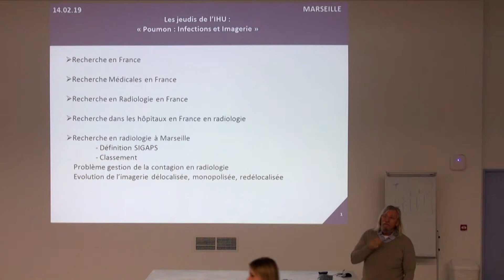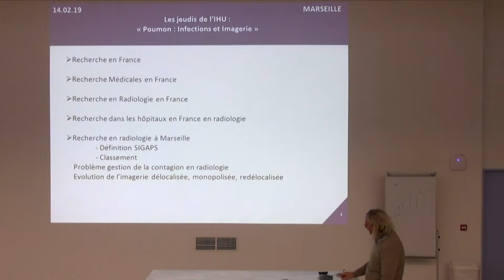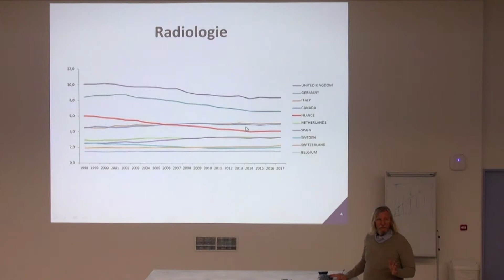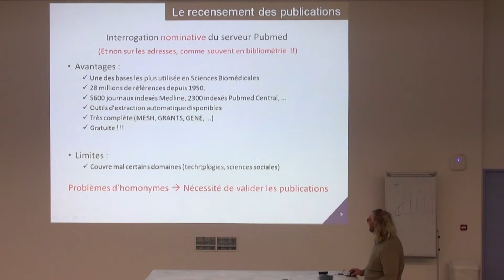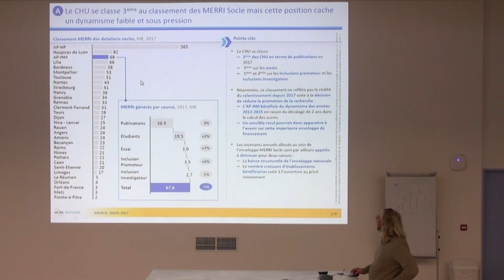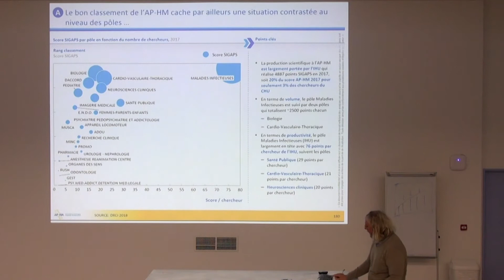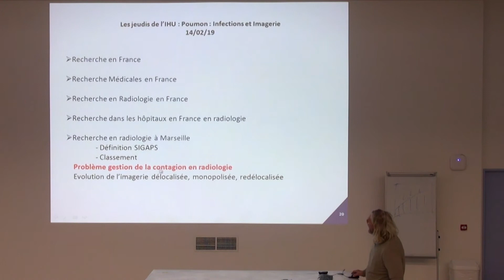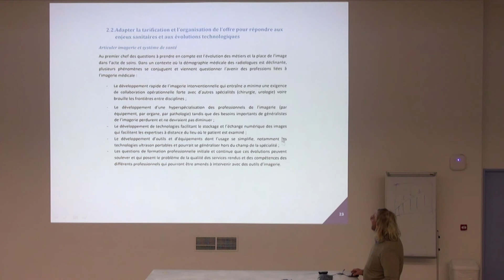La recherche française en radiologie - Pr Didier RAOULT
Les Jeudis de l'IHU - 14 février 2019